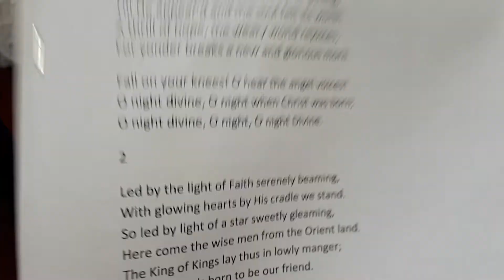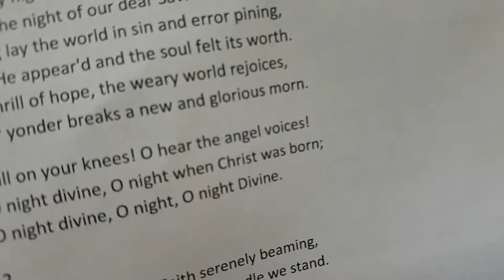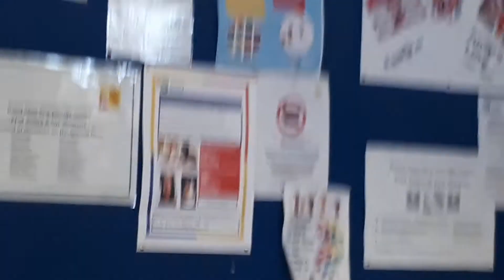Christmas Carol Vlog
Hello guys today i will be vlogging the Christmas carol we had in our church!!!